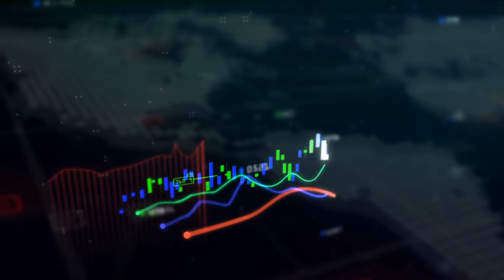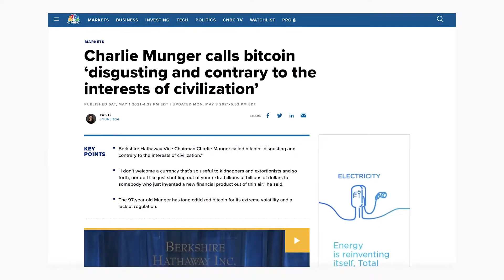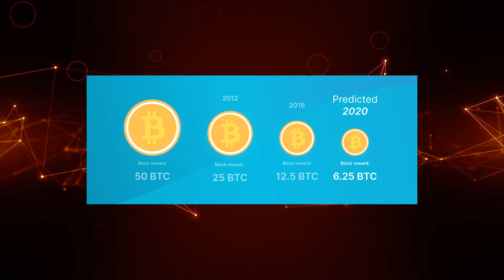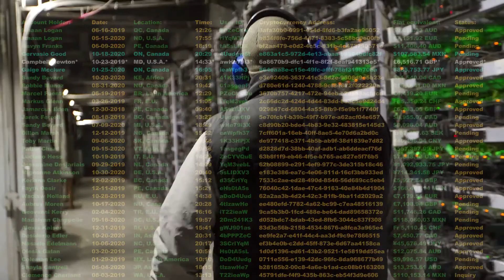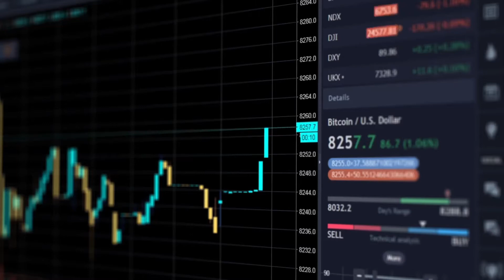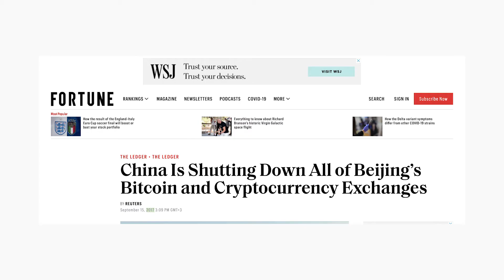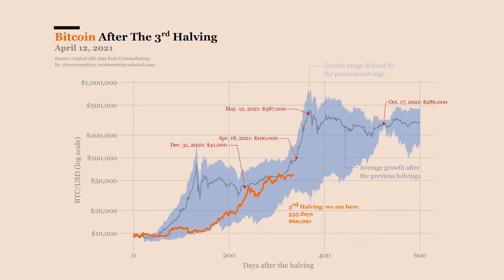🟧 Bitcoin Price... How Is The Value Of Bitcoin Determined?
If you've been paying attention to the price of Bitcoin, you know that it can make wild swings, deep crashes, and tremendous gains. In other words, The Bitcoin price is a volatile and moving target.

In this video, I'm going to help you understand the different factors that influence the Bitcoin price.
How does it work? Who determines the price of Bitcoin? What factors influence Bitcoin's price? And why does it sometimes go up and down?